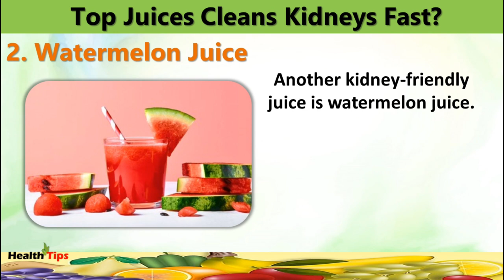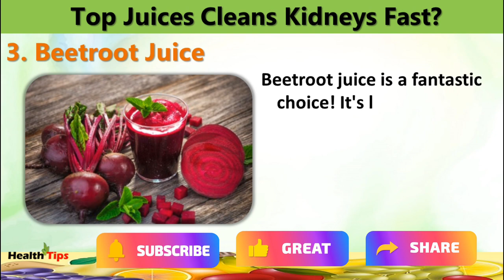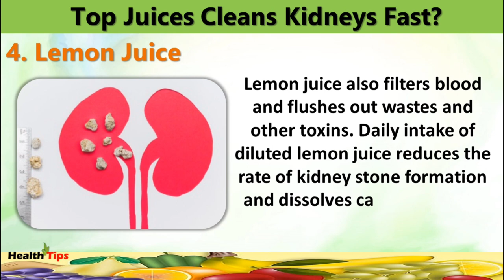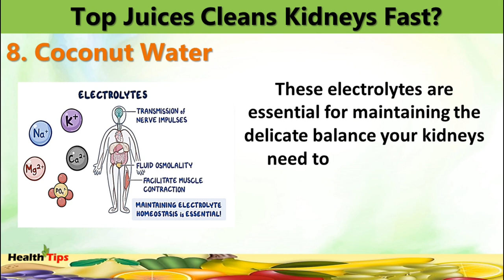Best Juices Cleans Kidney Fast II Health Tips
🍏🥕🍋 Looking to give your kidneys a healthy boost? Dive into the world of kidney-cleansing juices with our latest video! Discover the top juices that can help detoxify and support your kidneys for optimal function. From refreshing watermelon to zesty lemon, we've got your kidney health covered. Don't miss out on these delicious and nourishing recipes to keep your kidneys smiling. 🍹💚